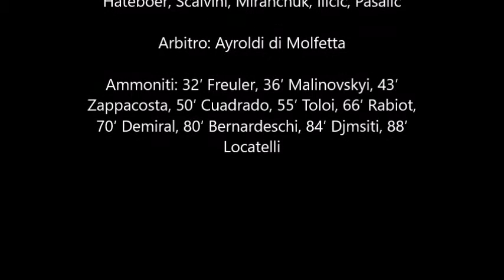Juventus - Atalanta 0-1 rete vincente al 28° di Zapata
27 Novembre 2021 - Juventus - Atalanta 0-1 rete vincente di Zapata